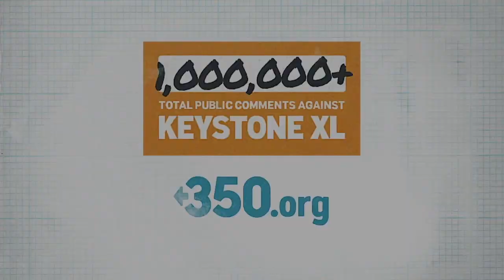Fire Drill Fridays August Rally: Organizing & Winning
Join Jane Fonda, Donna Chavis, Jane Kleeb, and Melina Laboucan-Massimo for a virtual Fire Drill Friday rally to celebrate climate and social justice victories!

There’s no doubt we’re living in a time of converging crises. Everywhere we look, we see people suffering, facing historic hardships, all while the lack of leadership in the White House continues to impact us all in staggering ways. But we are also in a moment of revolution. People are rising up like never before. Indigenous-led pipeline fights many years in the making are seeing huge victories. And we are reminded of the tenacity of the human spirit in overcoming struggles.

Please join us for a power hour of hopeful stories of progress and wins in the face of adversity!